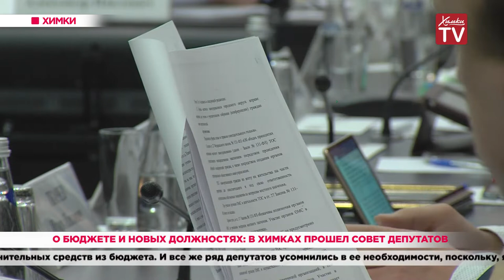О бюджете и новых должностях: в Химках прошел Совет депутатов 31.10.19